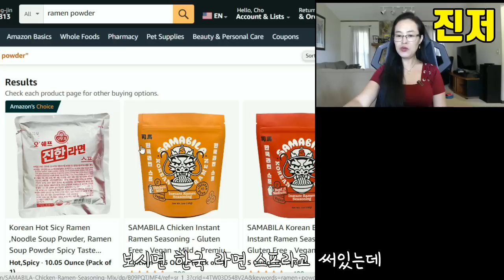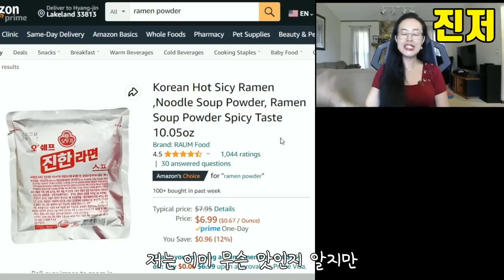한국에서는 너무 흔한데 미국에 가져가니 너도나도 갖고 싶어하는 사기템이 된 물건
온라인 쇼핑을 하다가
재미있는 것을 발견해서
영상으로 만들어봤습니다. ^_^
내돈내산입니다. 광고 아님.

*생생한 미국 문화와 실전 원어민 표현이 가득한

*내 최애 아이돌의 영어 인터뷰를 교재로 덕질과 영어 공부를 한방에!

*영어자막은 AI로 만듭니다.